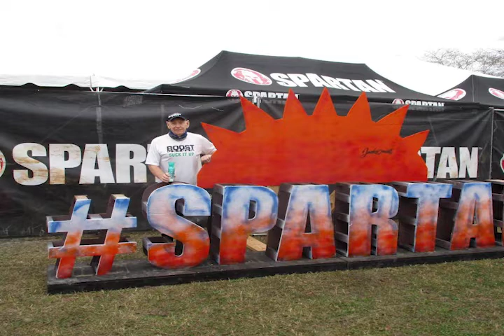Boost Oxygen Elle Westphal 04.26.19 Good Morning Vail